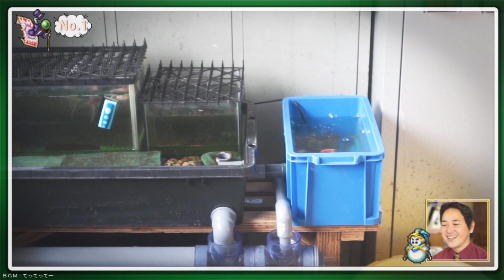【金魚のある暮らし】その１ 亀と金魚と水槽のある日常～セカンドシーズンに突入～ socond season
この度金魚亀水槽を作成しまして、その飼育状況をなるべく毎日観察して記録していこうと思って始めました。飼育を長く続けていくことが大事ですね(*‘∀‘)毎日、めげずに、平常運転を心がけてまいります。
〔加瀬伊助〕

〈略歴〉
2017年の7月より国際情勢を中心に意見を動画配信してまいりました。
2020年になり新たな試みとして【ツイッター実況】というものを始め、2021年になってからはゲーム実況を中心に社会に関わる動画を配信しています。
そして２０２２年は政治に音楽に生き物と様々(;^ω^)勉強はどこへ、、、

〈DIYへの想い〉
リフォームの仕事の経験を活かし、自分でそうしたリフォームや大工や電気配管などの家周りの工事や補修などを、自分で出来そうなことを探して実際にやってみたりしています。
私たちが暮らしている社会は物事が複雑すぎて生活の枠を外れると途端に取り残されたように無力になりがちですが、その多くは実は長年の知恵だったり伝統的な手法だったりと、意外にシンプルでわかりやすいものも多くあります。配管や電気などはとっかかりさえつかめば誰でも手を付けることができます。
ただし、資格要件や経験ありの試験などもありそう簡単にはいきません。大工や左官なども長年の修行や経験があって初めて仕事として成り立ちますが、今の時代においては希少種となりつつあります。継承の問題もありますが、情報社会などの影響を受け、時代が様変わりしている問題でもあります。
時代は明らかに自分で生きていける人間を探していると感じます。
((加瀬伊助))

◎関連動画はこちらの再生リストからお越しください(^^)/
⇒【制作関連再生リスト】

今回はDIY動画でしたが、他にもタブーを恐れずいろいろと取り組んでいきますので、チャンネルの再生リストの方から是非興味を持っていただけるとありがたいです。